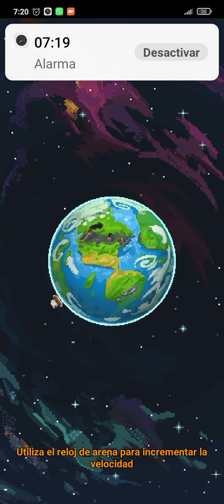Música Alarma del tiempo